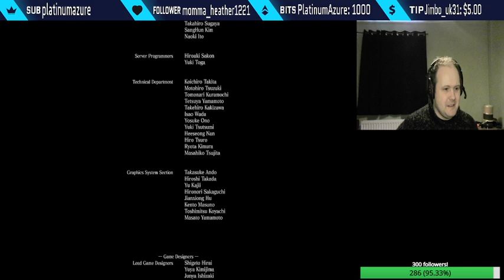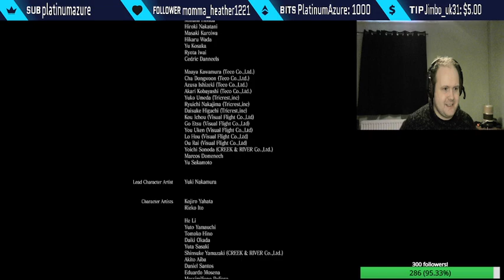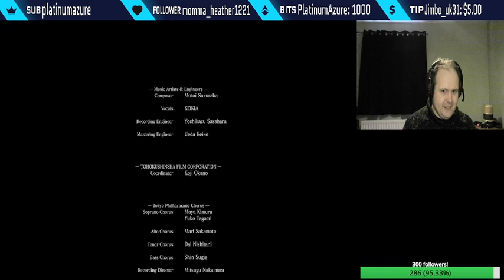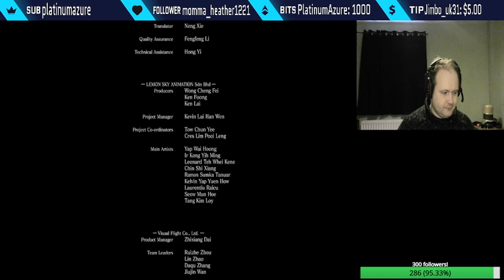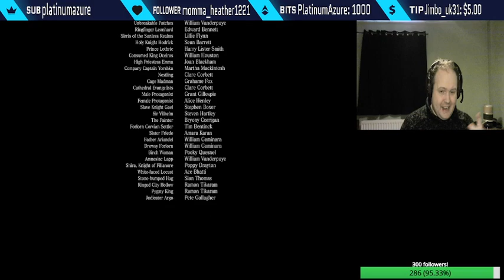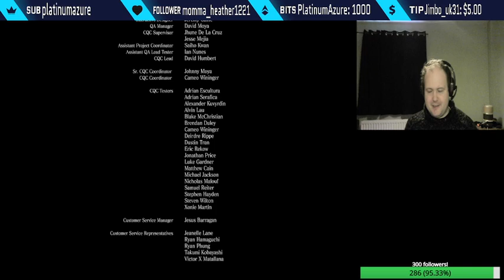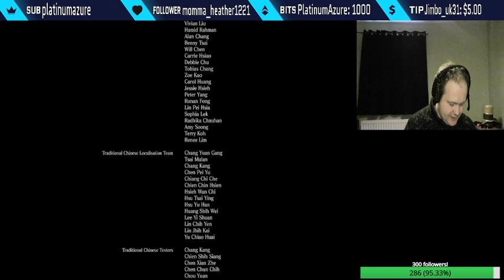FromSouls Series liveplay session #63 Dark souls 3 (PS4)